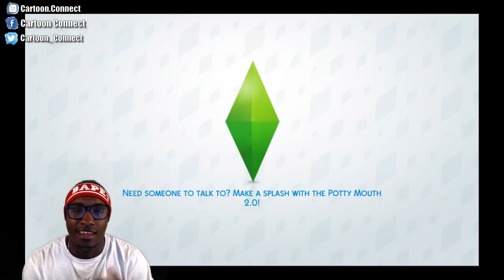I JUST FOUND OUT I HAVE ANOTHER CHILD! - Sims 4 | Lets Play (PS4)